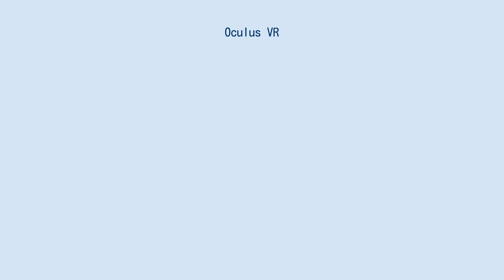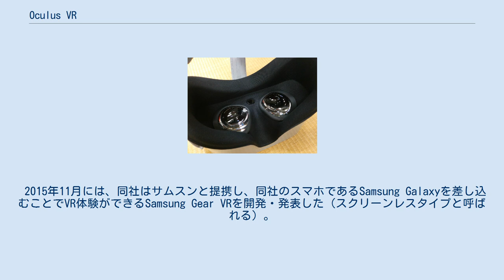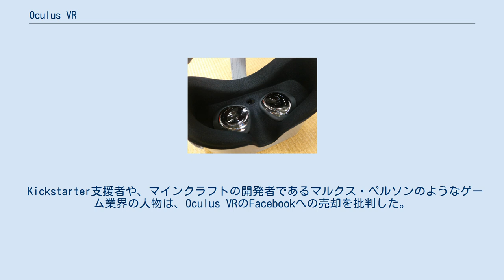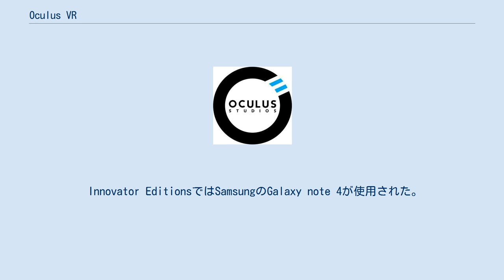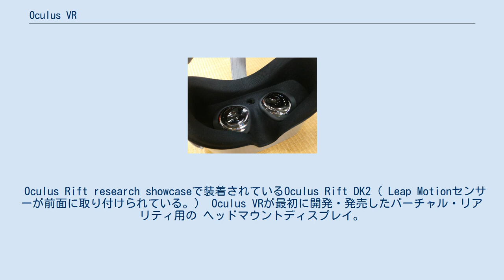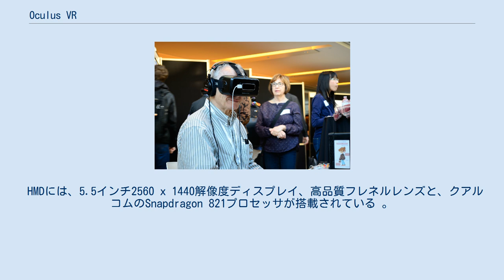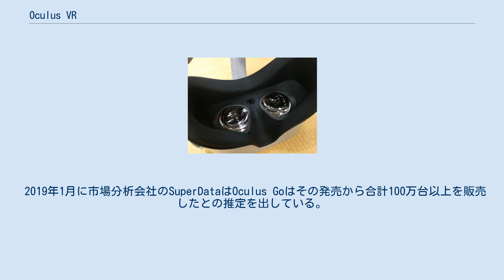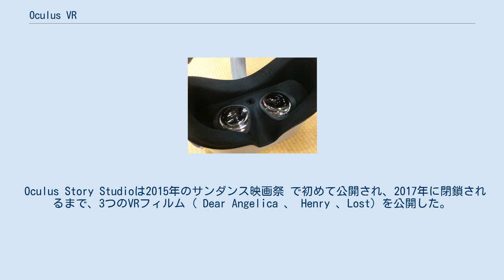Oculus VR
パルマー・ラッキー
Oculus（オキュラス）は、Facebook子会社のフェイスブック・テクノロジーズ（Facebook Technologies, LLC）が開発するVRハードウェアおよびソフトウェア製品ブランド。
2018年8月までは独立した企業であった。
 2012年7月にカリフォルニア州アーバインにて、パルマー・ラッキー、ブレンダン・イリベ、マイケル・アントノフ、ジャック・マッコーリー、およびネイト・ミッチェルらによって設立された。
 2012年4月、創立者の一人であるパルマー・ラッキーがビデオゲーム用に設計されたVRヘッドマウントディスプレイである Oculus Riftを発表したのがきっかけとなり、同年8月にはVRのデベロッパー向けにKickstarterキャンペーンを開始した。
このキャンペーンは成功を収め、当初の目標である25万ドルの10倍である240万ドルを調達し、 Oculus VR DK1（Development Kit 1）およびOculus VR DK2（Development Kit 2）の 2つの試作モデルが開発者にリリースされた。
消費者向け製品は2016年3月28日にデザインが一新されてリリースされ、専用のVRディスプレイ、立体音響、赤外線追跡システムを組み込んだOculus Riftが発売された。
 2014年3月、20億ドルで同社をフェイスブックに売却することをCEOのマーク・ザッカーバーグと合意した 。
2015年、Oculus VRはイギリスのMRスタートアップであったSurreal Vision社を買収した。
ザッカーバーグは、将来的には10億人にVRヘッドセットを普及させることを掲げている。
 2015年11月には、同社はサムスンと提携し、同社のスマホであるSamsung Galaxyを差し込むことでVR体験ができるSamsung Gear VRを開発・発表した（スクリーンレスタイプと呼ばれる）。
 2019年6月、Oculusは、わずか2週間でOculus Quest向けに500万ドル相当のコンテンツを販売したことを発表した。
 オリジナルのOculus Rift （CV1）、Oculus VRがリリースした最初の消費者向けVRヘッドセット。
 南カリフォルニア大学クリエイティブテクノロジー研究所の ヘッドマウントディスプレイ （HMD）デザイナーだったパルマー・ラッキーは、世界最大のHMDの個人コレクションを持つことで定評を得ており、Meant to be Seen（MTBS）の長年のモデレーターでもあった。
 MTBSのフォーラムを通じて、現在マーケットに出回っているモノよりも高機能かつ、ゲーマーにとっても安価な新しいHMDのアイディアを思いつき、これを開発するためにパルマーはScaleformの共同設立者であるBrendan IribeとMichael Antonov、 Nate Mitchell、Andrew Scott Reisseと共にOculus VRを設立した。
 そして偶然にもMTBSのメンバーとしてHMDの開発に勤しんでいたパルマーの投稿が、FPSの生みの親とも言われ、同時期に独自でHMDの研究を行っていた id Softwareの ジョン・D・カーマックの目に留まったことをきっかけに 、 パルマーの最初期のプロトタイプを気に入ったカーマックは、012年の エレクトロニックエンターテイメントエキスポ （E3）において、ID Softwareはドゥーム3 、 ドゥーム3 BFG Editionは 、将来的にヘッドマウントディスプレイ、VRに対応することを発表した。
 そして実際のE3の講演では、パルマ・ラッキーが開発したプロトタイプをもとにダクトテープで仮構築されたHMDでカーマック独自のソフトのデモを披露して見せた。
 このプロトタイプは、高速IMUと5.6インチ (14 cm) のLCD 、目上に配置されたデュアルレンズが、水平90度および垂直110度の立体 3D遠近感を実現できるものであった。
 カーマックは後に、id Softwareを退職し、Oculus VRの最高技術責任者として採用された。
 Oculus GOのレンズ 2012年6月に開催されたE3でのOculus Riftプロトタイプのデモの後、2012年8月...